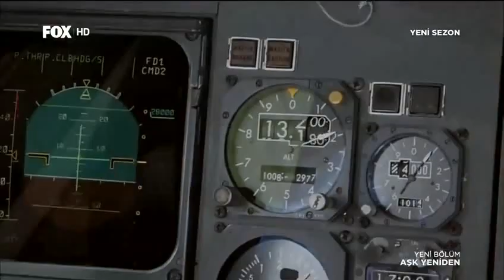Aşk Yeniden 20 Bölüm Part1 Napisy PL